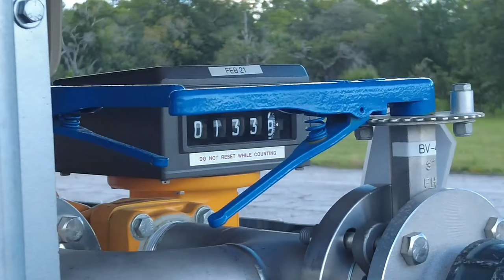Team Moody executes Agile Flag 22-2 (Day 5 B-Roll)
Agile Flag 22-2 is Air Combat Command's first lead-wing certification event designed to demonstrate the 23rd Wing's capability to generate combat air power while continuing to move, maneuver, and sustain the Wing and subordinate force elements in a dynamic and contested environment.

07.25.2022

Film Credits: Video by Airman 1st Class Deanna Muir
23rd Wing Public Affairs